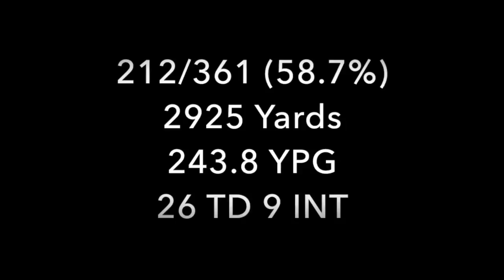DeShone Kizer || Notre Dame Highlights || "Welcome To Cleveland" || 2017 NFL Draft || **HD Quality**